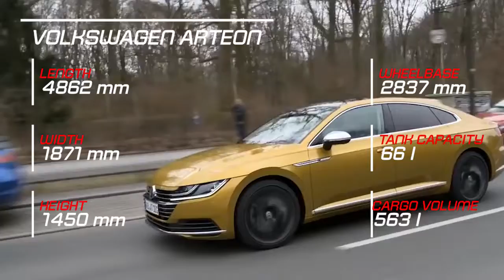2019 Hyundai i30 Fastback N vs 2018 Volkswagen Arteon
2019 Hyundai i30 Fastback N vs 2018 Volkswagen Arteon